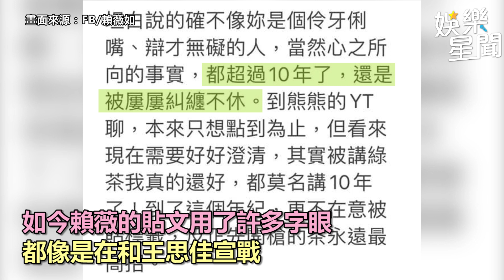賴薇如疑反擊王思佳！證據備齊爆：劈腿小三害人離婚｜娛樂星世界